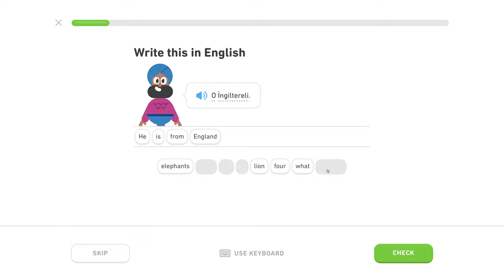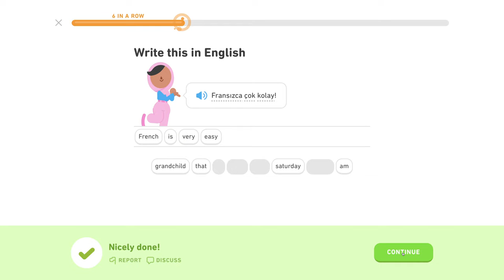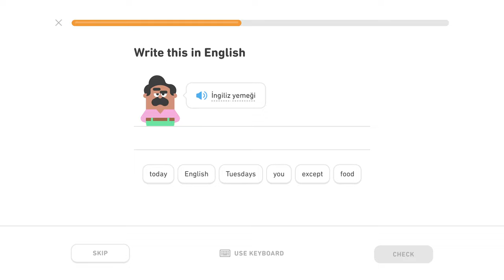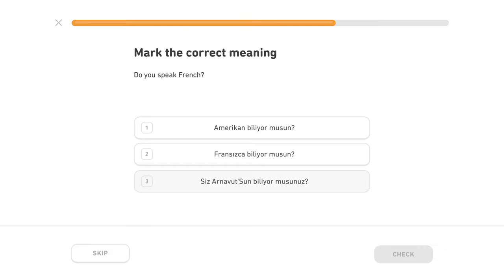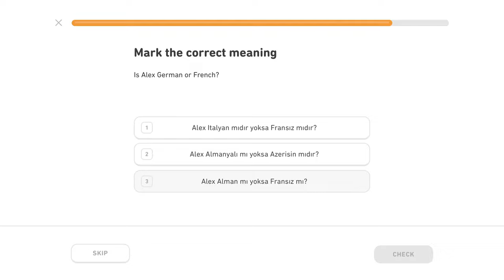🇹🇷 Národy - Level 0/5, lekcia 0/5 - Turecky s Yetim